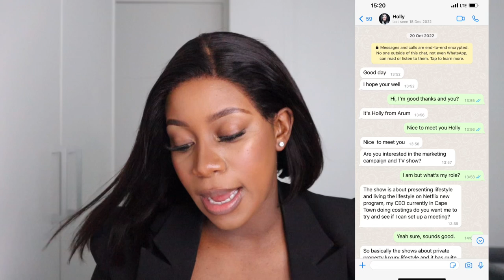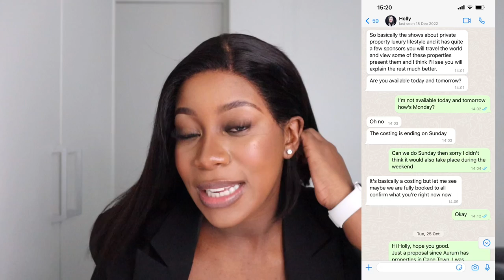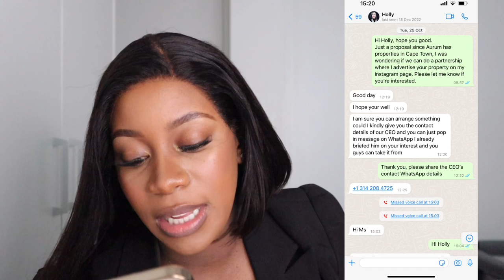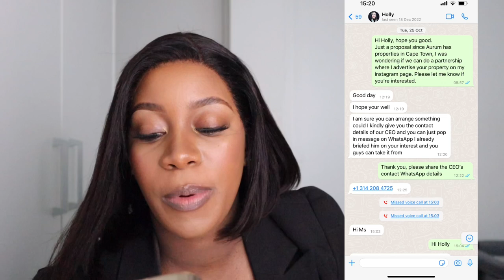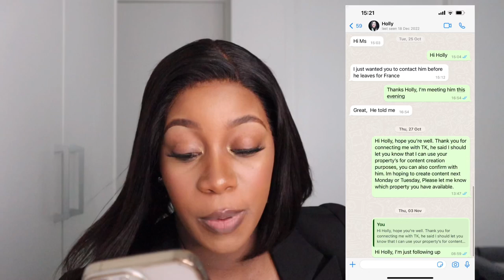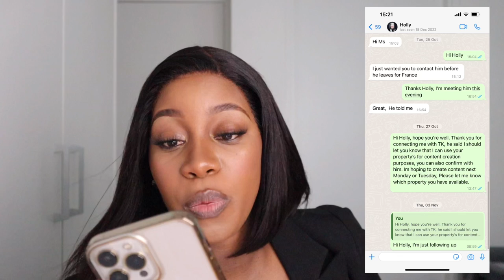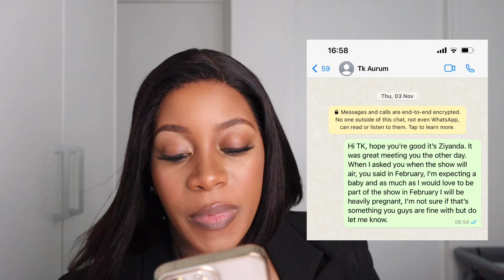How I Was Conned & Deceived By Thabo Bester | How I Met Thabo Bester | Storytime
Hey guys,

Todays storytime is about how i was conned & deceived by Thabo Bester and how i meet him. This story is in detail.

thabo bester
thabo bester documentary
thabo bester documentary netflix
habo bester latest news
thabo bester latest news today
thabo bester story
thabo bester story from the beginning
story time thabo bester
storytime thabo bester
thabo bester and dr nandi
i meet thabo bester
thabo besters victims
scammed storytime
scammed
conned storytime
con stories
con